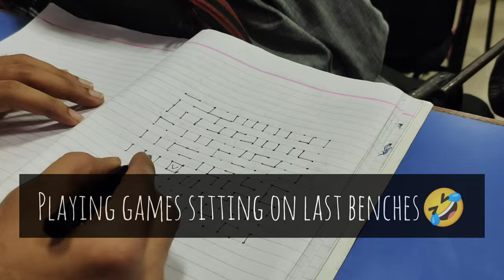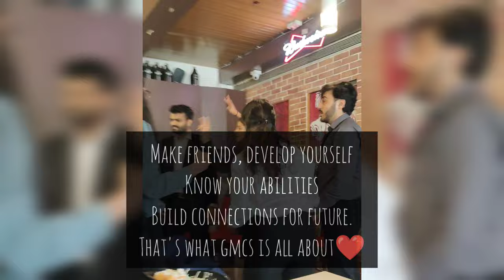ICAI GMCS | CA Finalist | CA Student | CA Article | ICAI MCS Course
The video is all about ICAI GMCS compulsory course for all CA Finalist Candidates. This course has to be completed before appearing for CA Final exam under the new scheme of ICAI.The best 15 days and truly thankful to ICAI for introducing this course in CA curriculum.

Musician: @iksonmusic